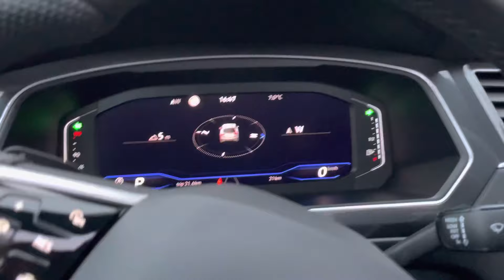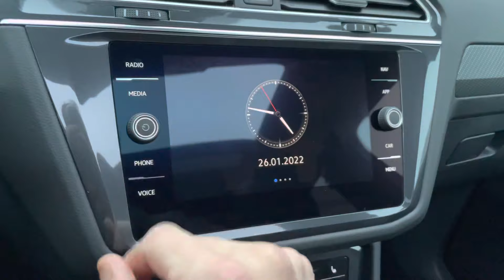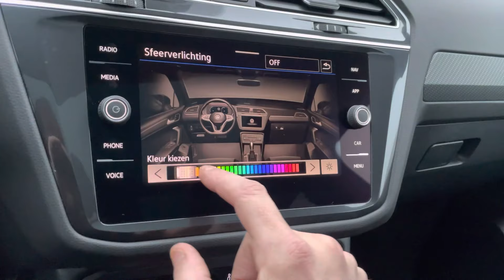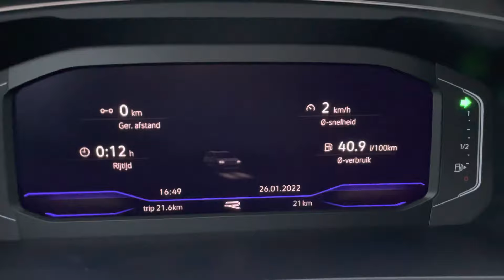Volkswagen NEW Tiguan Allspace R-line 2022 in 4K Pyrit Silver 20 inch Misano Walk around & Detail .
Engine: 1,5L TSi
Power: 110kw | 150hp
Torque: 250 NM
Transmission:  7 DSG automatic
Fuel Consumption by Volkswagen: 7,4 l /100 km
0–100 km/h  9,6sec
Top speed: 200 km/u
Weight: from 1604 KG
Model: 2022
Drive:  Front wheel drive
Made in factory ; Puebla, Mexico

Special ;  R-Line

Hello, welcome to Lans Mobility. The mobility sharing platform!
Thanks in advance for watching, liking, sharing!

I started out as a car polisher on my 17th, where I am now sales manager for the Volkswagen , Audi, Seat and Skoda brands

I film as many different brands as possible to give you a good picture of colors, versions and coverings.